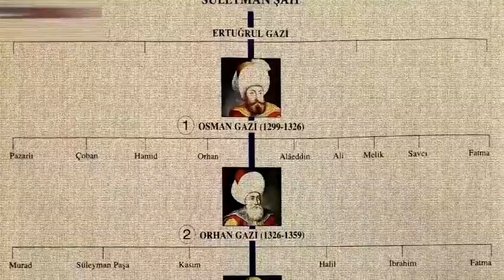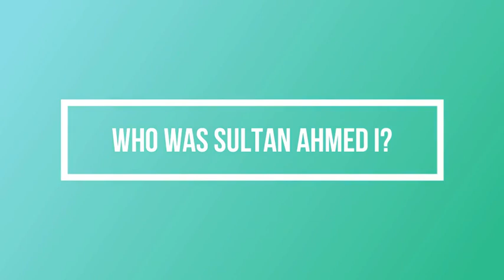SECRETS OF THE BLUE MOSQUE (2023) I ISLAMIC HERITAGE #7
Visit the newly renovated Sultan Ahmed Masjid just 2 weeks after its completed renovation. Experts help me uncover secrets about its Islamic design and facts on the Sultan who commissioned it that most tourists will never know!

MANY THANKS TO:
Prof Dr Suleiman Derin

FOR ISLAMIC HISTORY COURSES:
Abu Ayyub Historian Uskudar:

Recommended local tour guide:
Tuğçe Yılmaz